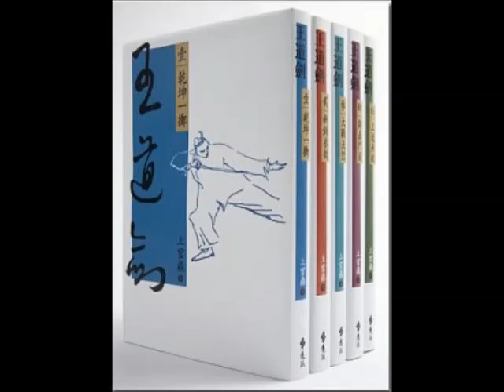tkisgood_channel談火箭隊Howard 馬航被擊落 王道劍